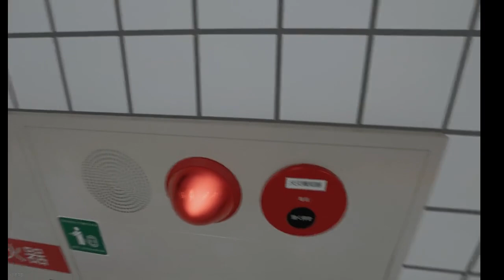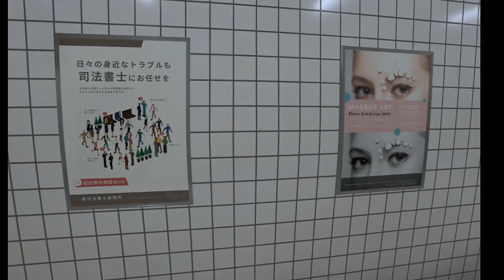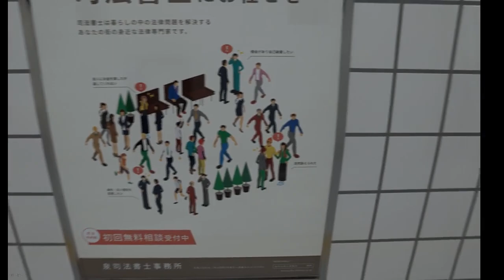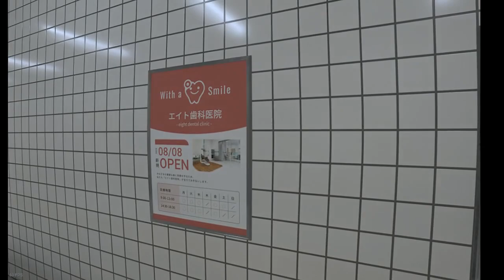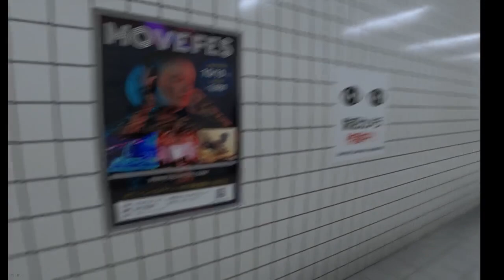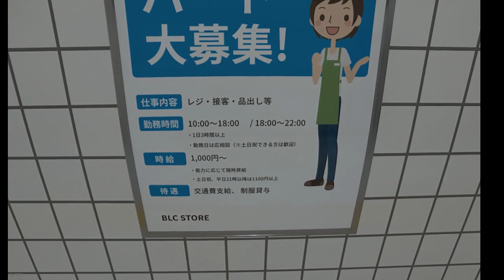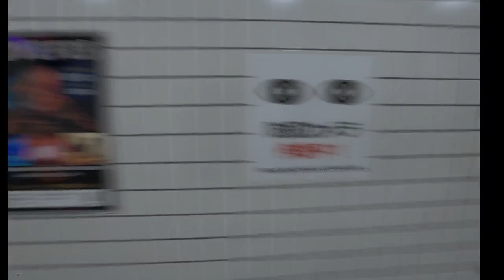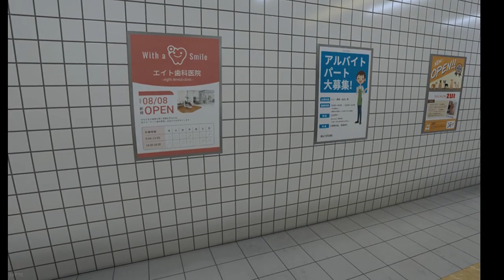ひろくんの８番出口 (2023/12/10)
▼X